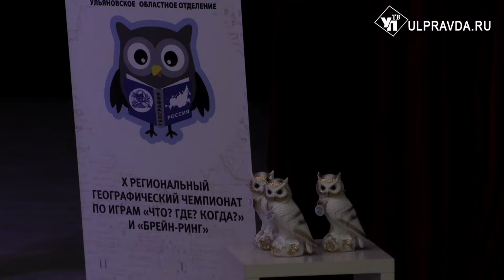«Эльдорадо», «Совята» и «Moonshine» признаны лучшими в чемпионате «Что? Где? Когда?»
Юбилейный чемпионат среди школьников 8-11 классов Ульяновской области по играм «Что? Где? Когда?» и «Брейн-ринг» на географическую тематику как никогда собрал рекордное количество участников.